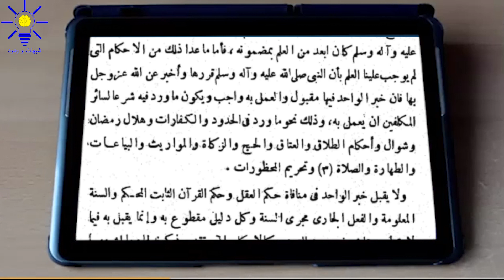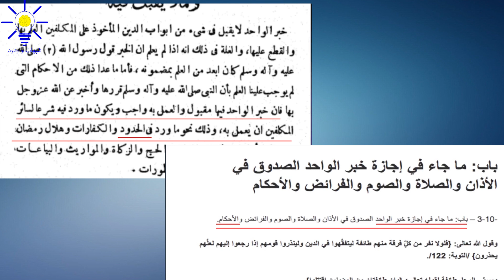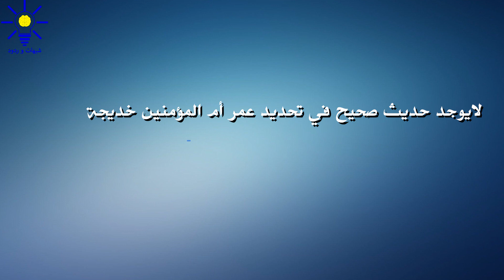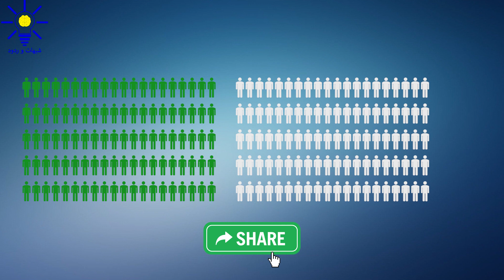تناقض القضية ... البحيري ... {تعاشب شاي}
الرد على موضوع الآحاد